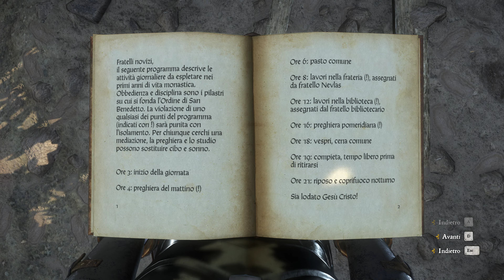Kingdome Come: Deliverance #32